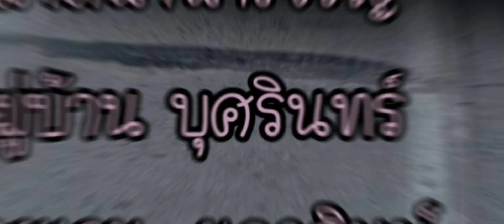รถเมล์ สาย 374 เปิดให้บริการเส้นทาง BTS คูคต เสมาฟ้าคราม ธัญบุรีคลอง 2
BTS คูคตมีรถเมล์สาย 374
ให้บริการเพิ่มเติม โดยที่ขาไป จะเริ่มจากบริษัทบางกอกแคน   (ฝาจีบ )  ปากซอยรังสิตนครนายก 46   ผ่านหมู่บ้านเอกวิน 3 หมู่บ้านบุศรินทร์  ตลาดนานาเจริญ  เอื้ออาทรเสมาฟ้าคราม   ชุมชนเสมาฟ้าคราม  แยกฟ้าคราม   โลตัสลำลูกกาคลอง 2   วัดโพสพผลเจริญ   โรงเรียนระเบียบวิทยา ถึง สถานี คูคต
ค่าโดยสาร 15 บาทตลอดสาย